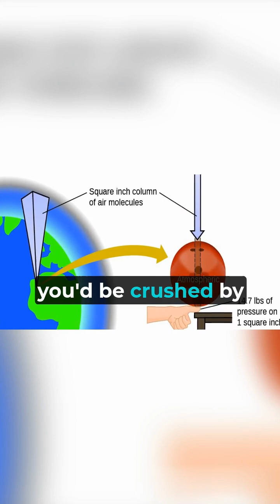Why VENUS Might Be Humanity's FUTURE (But Not the Way You Think!) 🌌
What if Venus could actually be humanity's future home? 🤔
In this jaw-dropping video, we uncover the shocking truth about Venus, Earth's 'twin' 🌍, and why it might actually hold the key to our survival. From floating cities in its clouds ☁️ to the extreme dangers lurking below, the possibilities are mind-blowing!

Could we survive in Venus's atmosphere? 🌌 Is Venus really the future of human colonization, or is it too dangerous for us to ever call home? Watch until the end to find out what could make Venus a possible second home for humanity—and the hurdles we’d have to overcome! 🚀